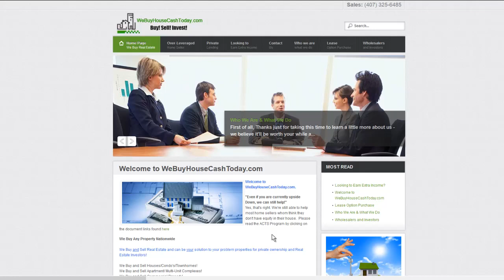SEO Orlando FL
Real Estate Site